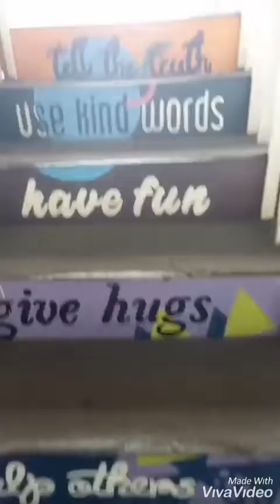Tsamara resto,,rumah kuda poni